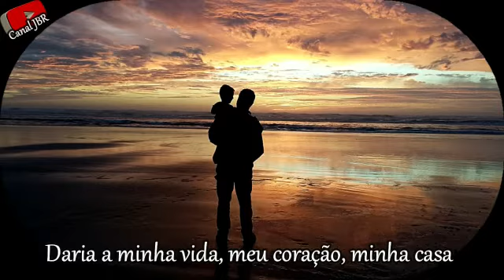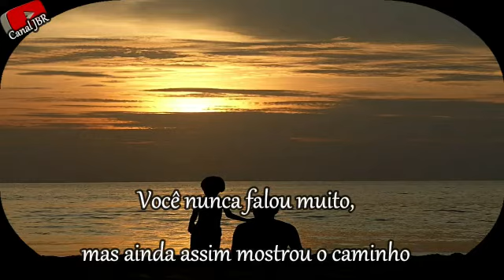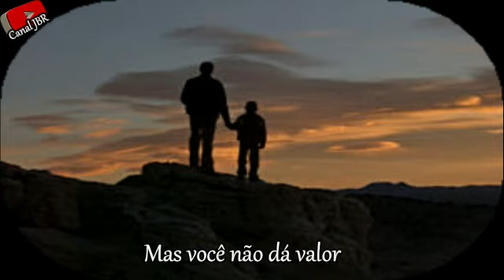Bread - Everything l own (tradução +letra)